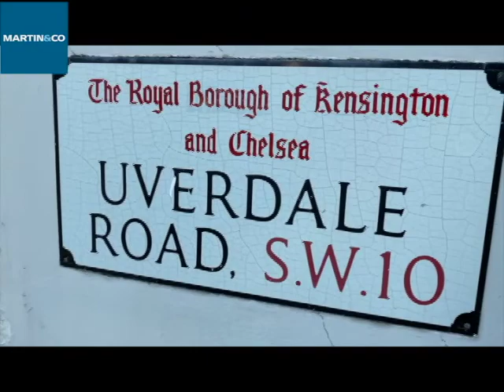香港人睇英國樓｜入門版車路士豪宅區｜倫敦樓冇你想像中咁貴｜感受咩叫POSH？！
💰£650,000
📍Uverdale Road, Chelsea
🛌2 Bedrooms
🍽📺Bathroom
🔪Separate Kitchen
⛲Within Lots Village Conservation Area
🌞Excellent Ceiling Height
♨️Sold With No Onward Chain
🅿️Kensington And Chelsea Parking Permit

我們現在提供廣東話及普通話服務, 希望能提供更貼心的服務給您